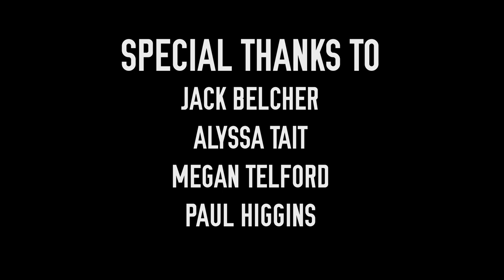Lost Time - University of Salford Student Film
A 3 minute film I made in two weeks for the January film challenge in uni.  It won the award for best film.

I wrote the story, did the vfx, was co-director and DoP.

Our brief was create a 3 minute short with no dialogue.

Weird experimental stuff.